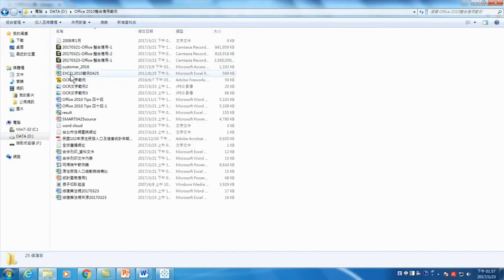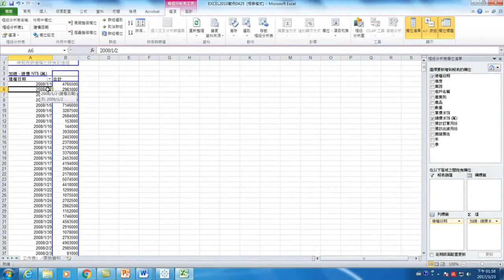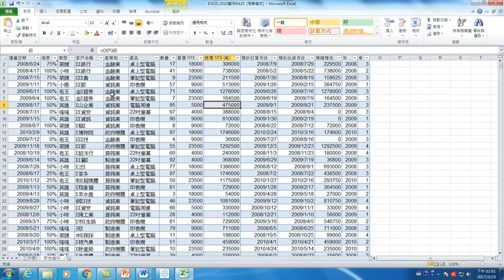用這個方法可以快速做出業績比較表－【Office 日常工作整合應用】18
【課程大綱】